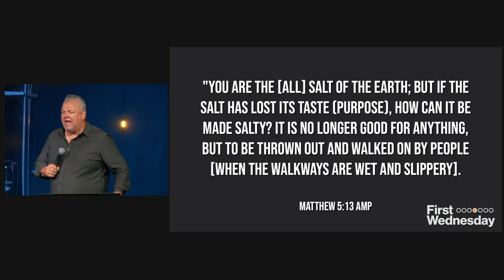First Wednesday | Pastor Lance Coffman | August 2024